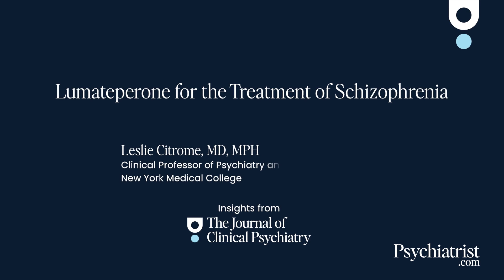Lumateperone for the Treatment of Schizophrenia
Dr Citrome shares his insights on the efficacy and tolerability of lumateperone to treat schizophrenia as measured by number-needed-to-treat and number-needed-to-harm analyses. Pooling together data from three clinical trials, Dr Citrome explains that lumateperone, the newest second-generation antipsychotic, shows favorable tolerability with lower incidence of weight gain, akathisia, and somnolence/sedation compared with placebo and risperidone. With lower rates of motoric adverse events (eg, tardive dyskinesia) and no clinically relevant effects on metabolic variables, ECG QT interval, or prolactin levels, lumateperone is an efficacious and unique treatment for schizophrenia.

Presented by The Journal of Clinical Psychiatry ​@psychiatristcns